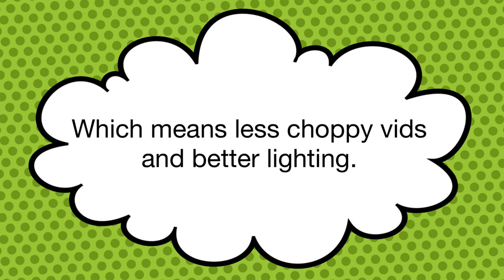Trailer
(TRAILER) sorta